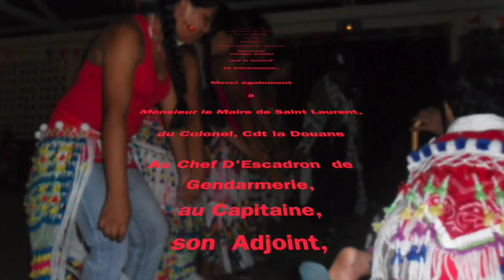Village Amérindiens de Terre Rouge (Awala Unt+ Kali'na)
Le Village Amérindiens de Terre Rouge (Awala Unt+ Kali'na) a intronisé son chef coutumier.
Pour la première fois depuis la création du village par son aïeul, c'est sa petite fille qui va le diriger.
Beaucoup d'émotions.
la tradition a été respectée.